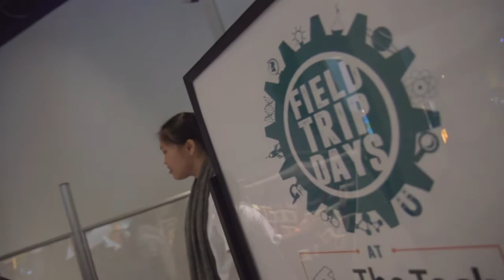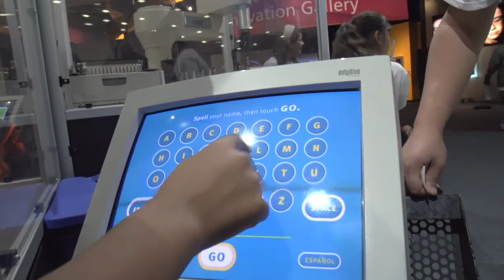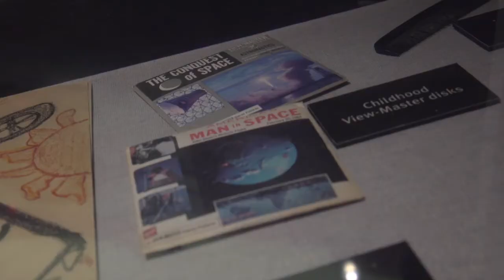SAP Field Trip Day at the Tech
The Sharks Foundation, SAP, and the Tech Museum partnered together to help bring students in the San Jose area to the Tech Museum.